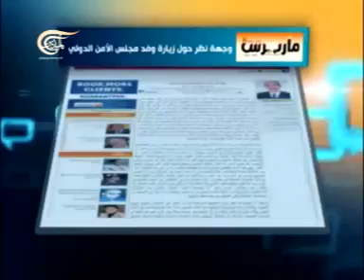حديث الوطن 2013-01-28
مع احمد عوض بن مبارك - أمين عام مؤتمر الحوار الوطني/ محمد عبد الملك المتوكل - مفكر وأكاديمي

حديث الوطن
يمثل البرنامج مساحة حوار سياسي شبه يومي بين القوى السياسية داخل كل دولة عربية . ويتناول موضوعات ساخنة او قضايا راهنة في هذه الدولة

يتم تحميل الحلقات على اليوتيوب من الاثنين إلى الخميس في المساء